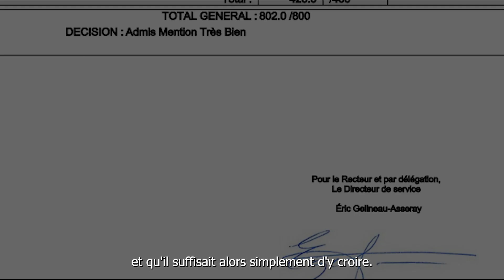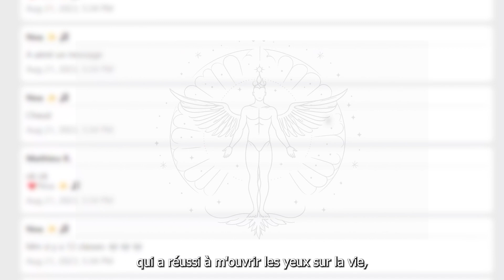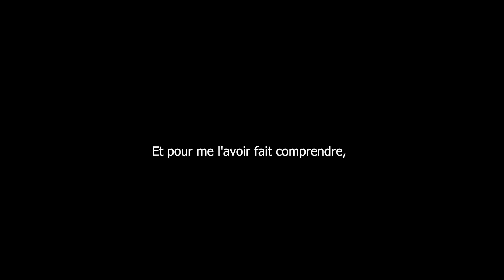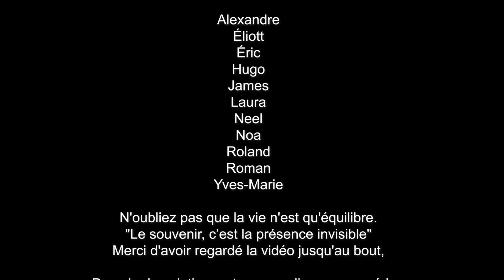2023 Memories | Mini-Métrage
Cette année 2023 touche à sa fin aujourd'hui.
Et sincèrement ça en aura été une année...

👍 Lâche le pouce bleu si ça t'a plu !
⭐ Partage et commente pour qu’on monte en référencement ! To be all stars !

Un projet réalisé par Matendo
Pour la chaîne Matendo All Stars
Série Wings Productions

Total d'heures post production : + de 5h de montage
Images générées par IA : Stable Diffusion

Mention spéciale aux 11 héros de ma vie mentionnés :

Alexandre
Éliott
Éric
Hugo
James
Laura
Neel
Noa
Roland
Roman
Yves-Marie